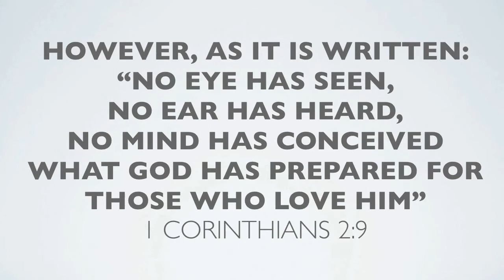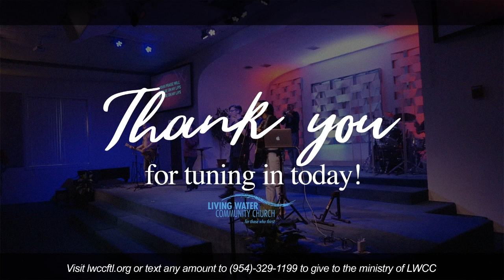20/20 Vision - Service